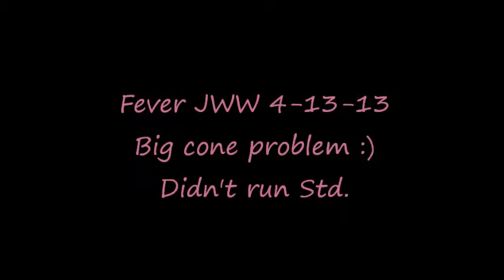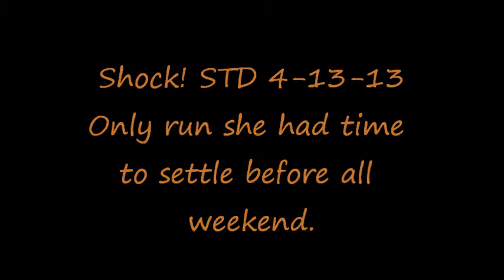Stone City AKC April 2013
Highlights from the Stone City AKC Trial.  Fun courses with good challenges all weekend!  Only had one run all weekend where I could get Shock! in the ring early so I could settle her, unfortunately, so she was a little wild on the other runs!